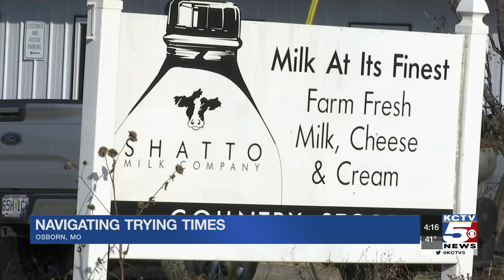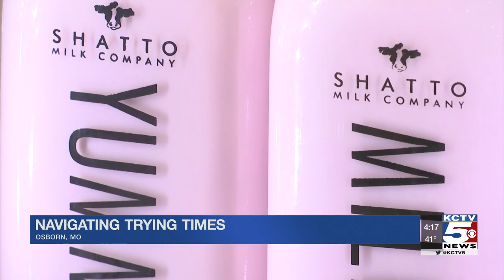Shatto Dairy continuing to thrive despite challenges to dairy industry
Many dairy operations are struggling, facing more competition, high costs and changing consumer habits. Despite those challenges, Shatto Dairy continues to find ways to thrive.